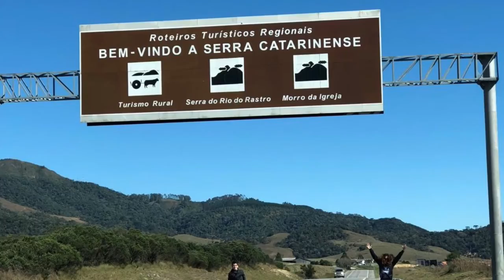Marcelo V Macuco - Urubici SC - sobrinhos - Jul 2019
Urubici